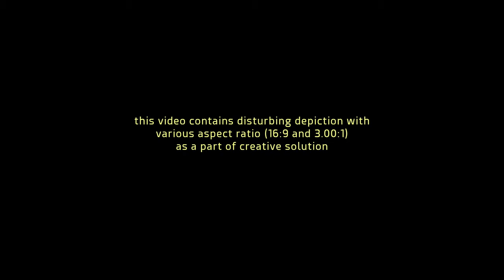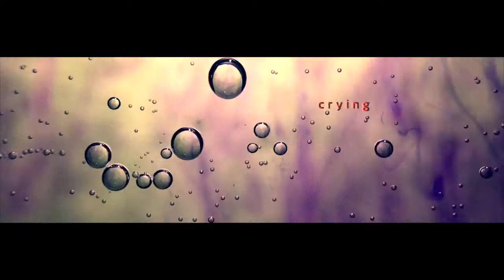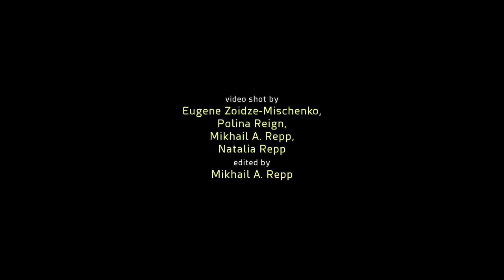bleedThrough: by DAN DEAGH WEALCAN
From the third full-length album "Fragmented Consciousness" by international project DAN DEAGH WEALCAN.
The third page in the history of Russian-Ukrainian experimental duet Dan Deagh Wealcan it's abig journey in search of total stylistic madness. More eclectic and more distinctive album is also a conceptual work about the subjective specifics of fragmented consciousness. It’s an attempt of analyzing the various processes that occur in our mind and their influence on our view of reality. It’s a way to gather the pieces of thoughts into one and try to accept yourself for who you really are.
Sixteen musical "fragments" were recorded throughout the year 2015 and together are the inevitable creative evolution of the duet, maintaining the distinctive style of the previous two albums and bringing new overtones along as well.
The stylistic classification of the band is getting harder and harder with every released album. It is a bizarre melting pot of Industrial, Post-Hardcore, Progressive, Alternative-Metal, Art-Rock, Electronic, Noise, Symphonic-Rock, New-Prog, Mathcore.
The album was mastered once again by Anton Vorozhtsov at TA Productions, located in Zaporizhzhya, Ukraine.
For fans of: Nine Inch Nails, Tool, Ministry, Porcupine Tree, Mike Patton, Devin Townsend. As well as: Slayer, Radiohead, TDEP, Muse, Hans Florian Zimmer and over all for all fans of unusual, genre-defying music!
Another Side Records, 2016 (ASR15-118).

Video shot by Eugene Zoidze-Mishchenko, Polina Reign, Mikhail A. Repp, Natalia Repp.
Edited by Mikhail A. Repp.